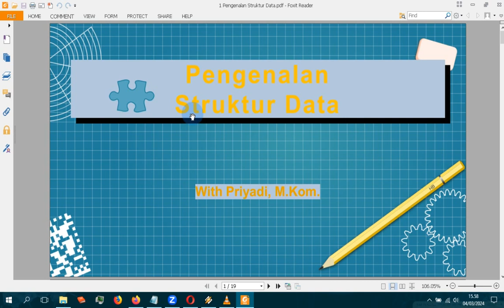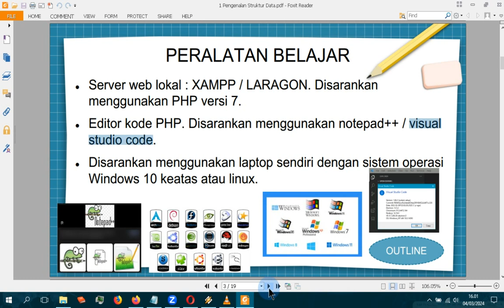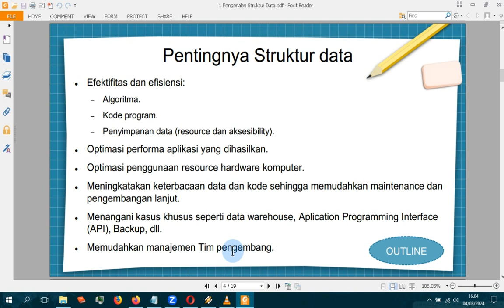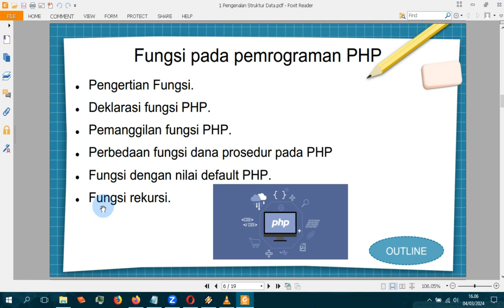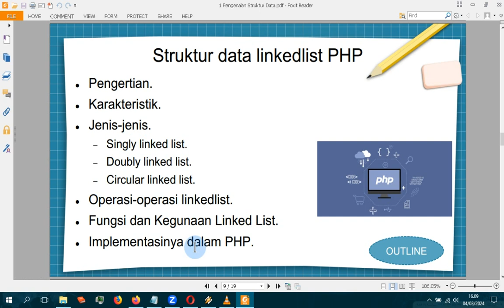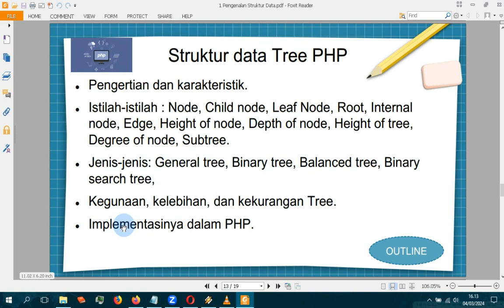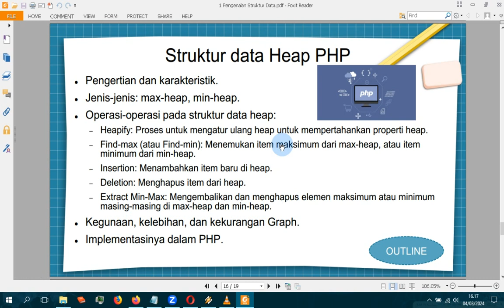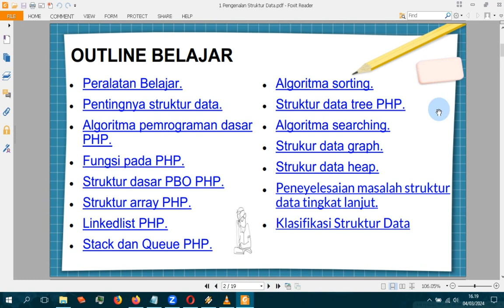2024 Struktur data PHP #1 Pengenalan dan persiapan alat belajar